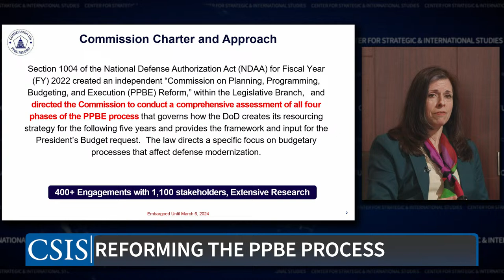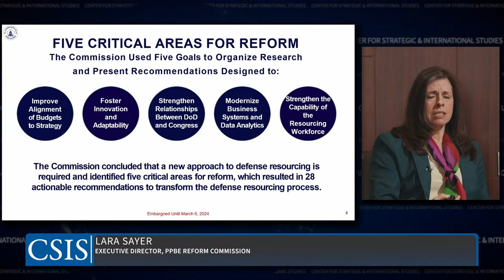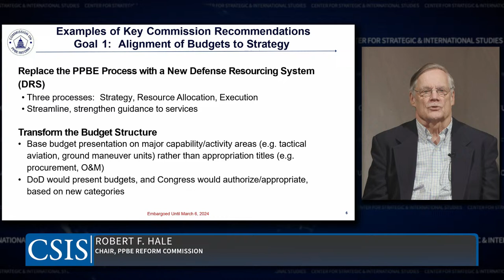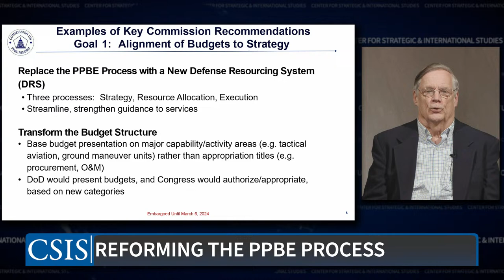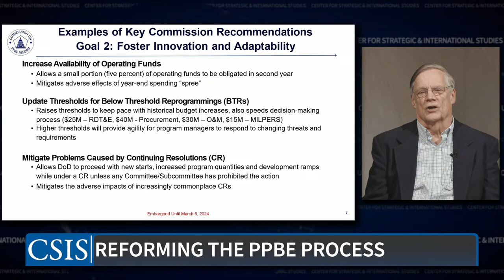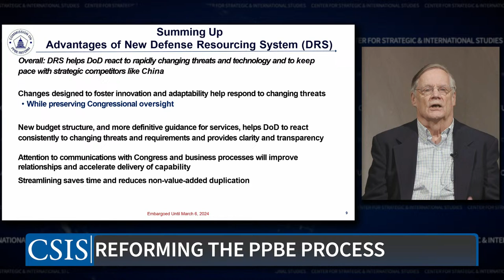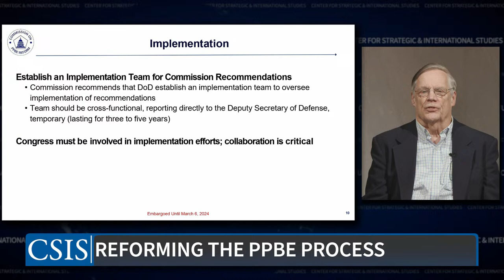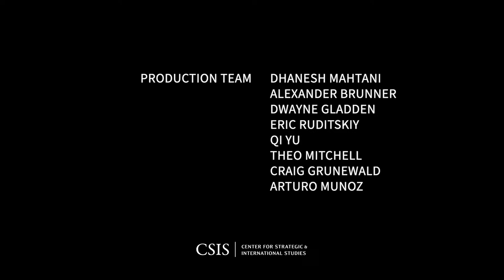Reforming the Planning, Programming, Budgeting, and Execution Process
Please join the International Security Program for a virtual panel on the reforms to the planning, programming, budgeting, and execution (PPBE) process. The Commission on PPBE Reform, established in the FY 2022 National Defense Authorization Act, will soon release its final report. Mark F. Cancian, senior advisor in the International Security Program at CSIS, will lead a moderated discussion with Thomas Spoehr, senior advisor at CSIS, John G. Ferrari, nonresident senior fellow at the American Enterprise Institute, Bob Hale, senior fellow at CSIS and chair of the Commission; and Lara Sayer, the Commission's executive director on the effectiveness of the PPBE process.